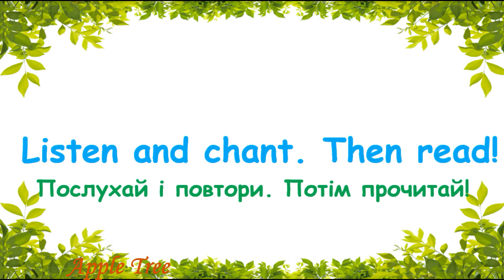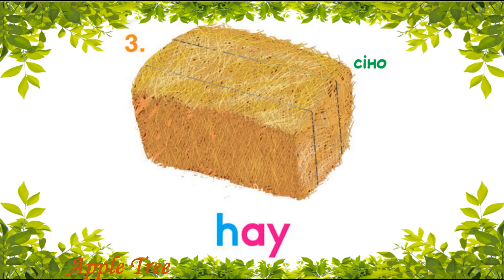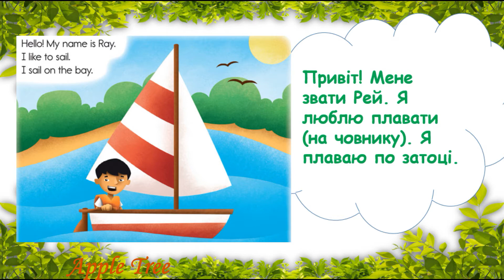Reading for pleasure Grade 2 Lesson 8 ✔Відеоурок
🌸 ✅ Long a/ ✔ai ✔ ay
👥Для співпраці та інших комерційних пропозицій:
✅Skype: ilonka_t12.